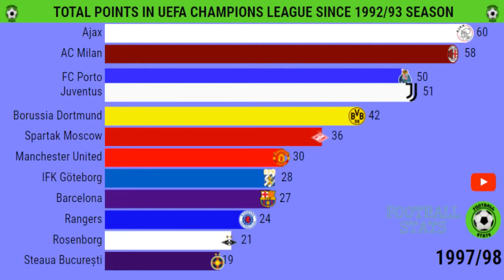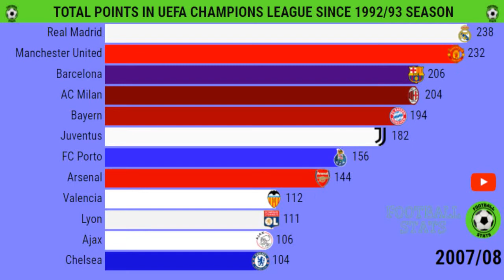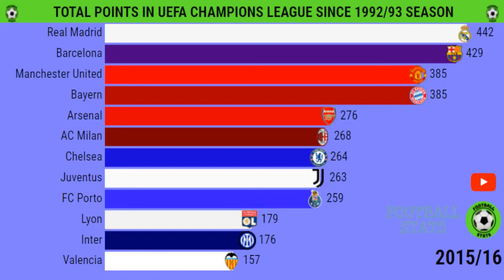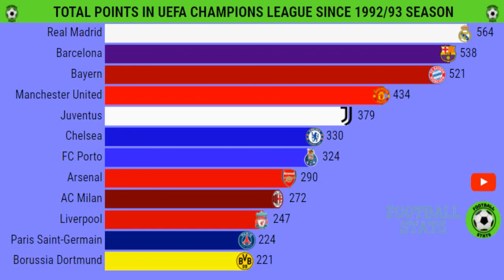Teams with most points in the UEFA CHAMPIONS LEAGUE (1992-2022)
The best teams from the UEFA Champions League with the highest number of points scored in the group phase + knockout phase.
How many points have Real Madrid, Barcelona, Bayern, Chelsea, Manchester United, Juventus and PSG scored in the Champions League since the 1992/93 season? Which team tops the all-time UEFA Champions League table?